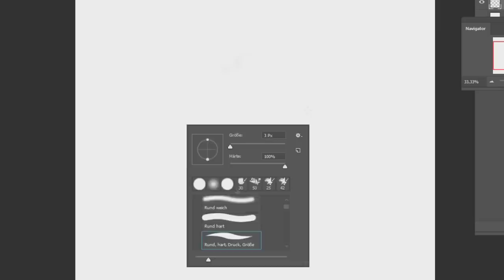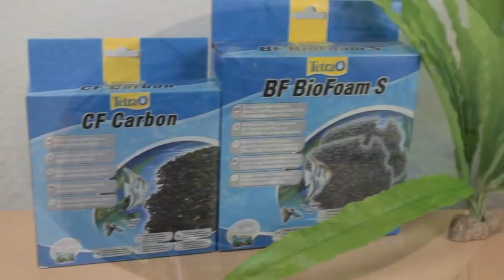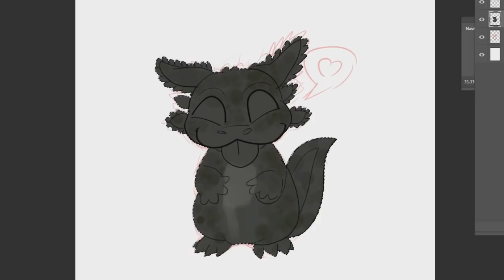Axolotl Haltung 💖🐟 Wasserdrachen glücklich machen 🐉🐾 Tipps & Infos.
EIn Video über die Haltung von Axolotln. Was muss man alles beachten und wie richtet man ein Aquarium ein, um die kleinen Wasserdrachen glücklich zu machen?

🌱Favouriten Bepflanzung:
Moosbälle, Wasserpest, Egeria, Vallisnerie, Hornkraut, Echinodorus bleheri

❗Kaltwasserbewohner bis 20 Grad, Temperaturen darüber sind ungeeignet.

💧Wasserwerte:
PH Wert: 6-7,5, Gesamthärte ab 6 GH, Karbonenhärte bei 80 Prozent der Gesamthärte, Ammoniak weniger als 0,2 mg, Nitrit sollte ab 0,5mg liegen und Nitrat bis 25mg.

🐾Produktlinks:
Axolotl Gravel*
ProScan Wassertester*
Kleine Höhle*
Lufthebe Filter*
Aquarien Werkzeug*
Aquarium Lampe*
Axolotl Futter*
Axolotl Pellets*
Ohnezahn Alpha Figur
Ohenzahn Shirt

🐾Zuschauerbriefe:

Miyuki
Postfach 10 15 09
47460 Kamp-Lintfort